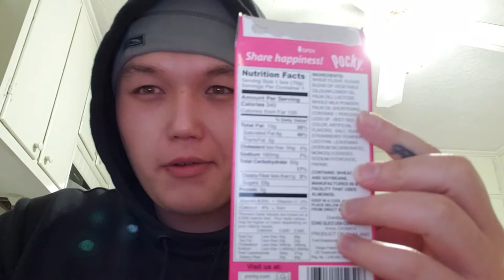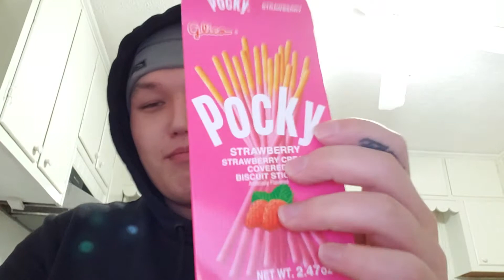Pocky Strawberry Sticks VS YaN YaN High Review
Strawberry Yan Yan
Variety Pack of Yan Yan
Chocolate Yan Yan (10 Pack)
Strawberry Yan Yan (2 Pack)

Chocolate Pocky
Variety Pack Pocky (6 pack)